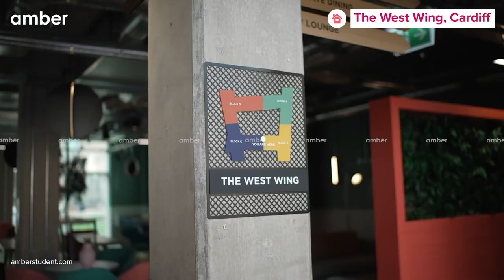Property Tour | The West Wing | Best Student Accommodation in Cardiff | UK | amber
The West Wing is a luxurious student accommodation in Cardiff that offers shared and private en-suites, studio rooms and a penthouse for students. Located on Glossop Rd, the property is a 5-minute drive from Cardiff University and the University of Wales.

*Features*
Amongst the many student houses in Cardiff, The West Wing stands out because it offers a wide variety of lavish room types that are suitable for each and every student that walks in. The penthouse studio is a spacious room with stunning interiors, equipped with a double bed, private bathroom and kitchenette, and a large study desk. Sharing en-suite rooms can accommodate up to 2 people with their own private bedrooms, bathrooms and a shared kitchen. Well, it gets even better with a huge lounge room that's perfect for parties, a state-of-the-art gym and an outdoor courtyard to chill for the day! Ultra-fast free wifi and the rent being inclusive of all amenities including laundry services make this place feel a whole lot like home!

Cardiff is known for its breathtaking sceneries and famous tourist locations. One such spot is the Caerphilly Castle, located 10 minutes away from the property is a 13th-century fortress that was built around a dam. The Cwmcarn Forest is known for its scenic beauty and visitors who love to bike, go fishing and trek across the valley. Cardiff is also home to a collection of amazing restaurants, cafes and pubs from various cuisines around the world.

*Commute*
This particular student lettings in Cardiff is strategically located 7 minutes away from the Cardiff Central Station and 2 minutes away from the Infirmary Bus station to travel and explore the town. Taxi service by Taxi2Cardiff is also available at all times. Word spreads quickly when people come across a place like The West Wing, compared to other student houses in Cardiff.

*About amber*
Amber is a platform through which students all across the world can book accommodations near their universities, without the hassle of negotiation, non-standardised & cumbersome paperwork, lack of credit score, and broken payment process. With over 1 million student housing units listed in 6 countries and 80 locations, amber is the world's biggest student housing marketplace. Over 80 million students throughout the world rely on us to help them discover and secure full-time housing near their desired locations.